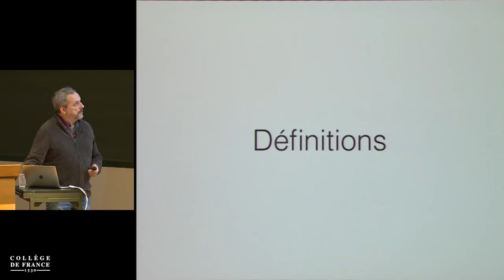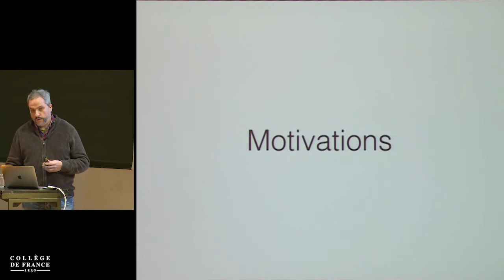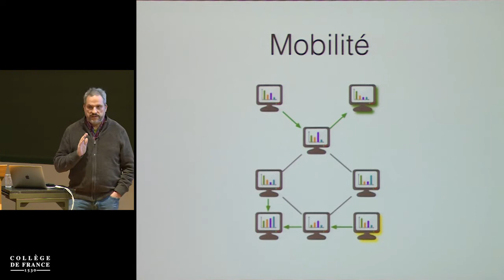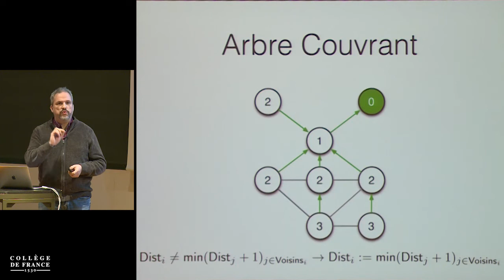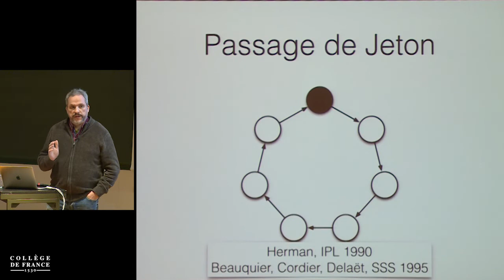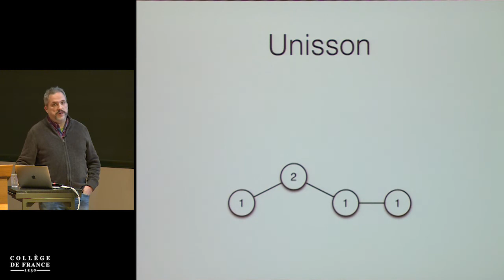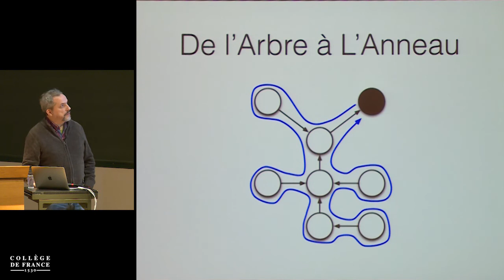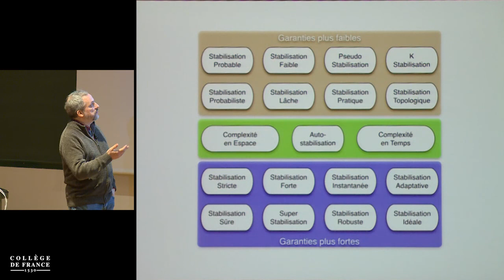Algorithmique répartie (13) - Rachid Guerraoui (2018-2019)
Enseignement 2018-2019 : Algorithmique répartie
Séminaire du vendredi 15 février 2019 : Algorithmes Auto-Stabilisants

Intervenant(s) : Sébastien Tixeuil, Paris VI

Professeur : Rachid Guerraoui